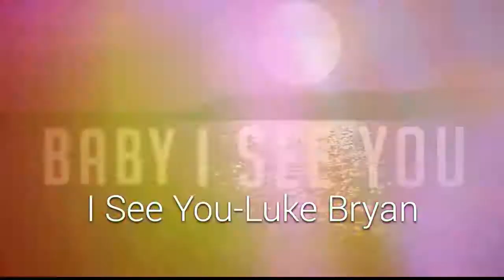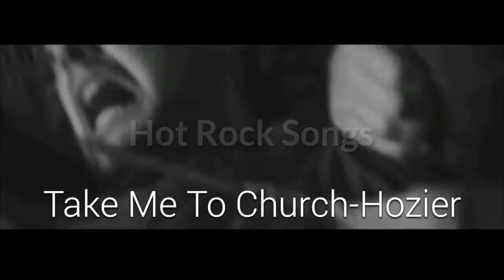Billboard #1 Songs - (02/14/2015)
Billboard #1 Songs-Week Of February 14,2015.